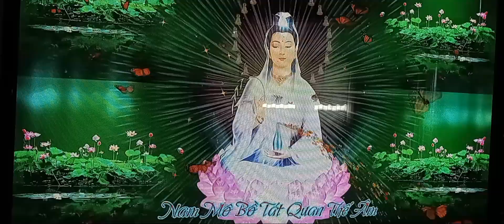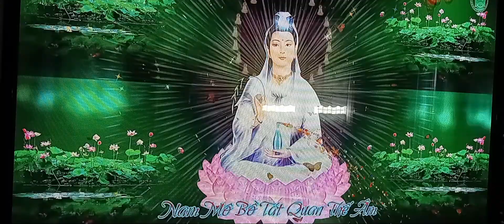jackie tran phim.phat.movie.stars.holywood